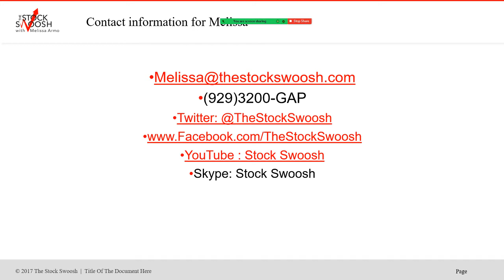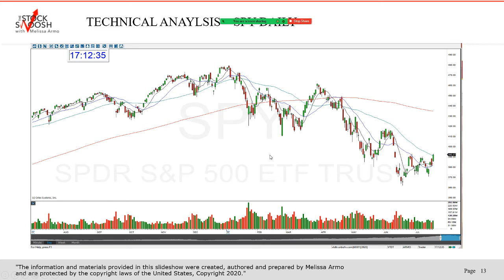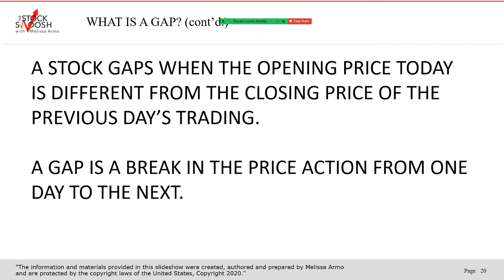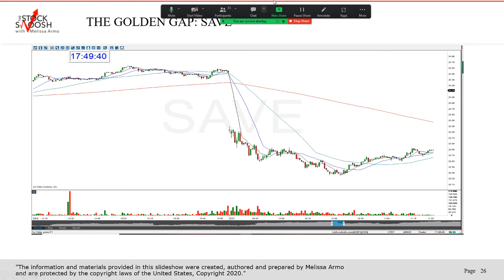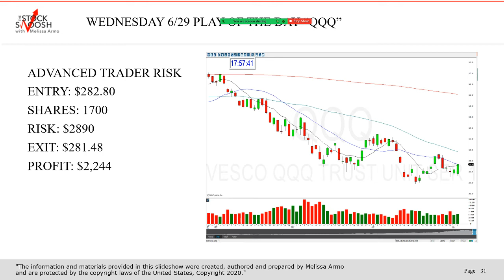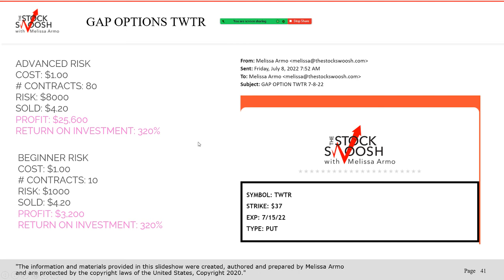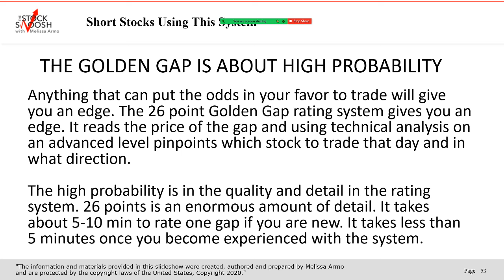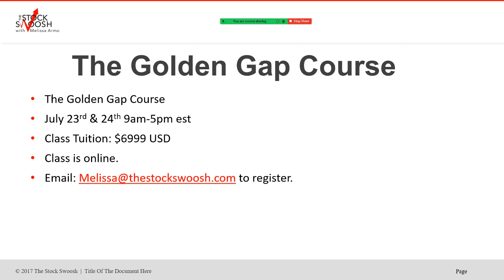Using Technical Analysis In Gaps